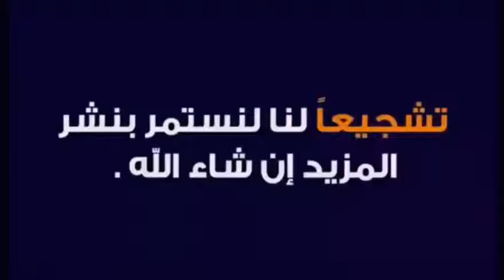مكتبة جميلة جدا